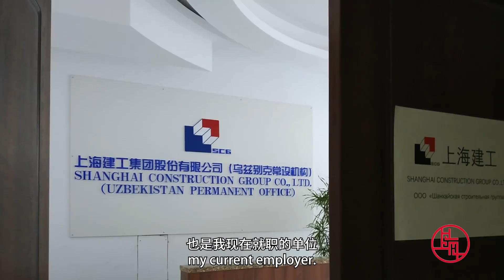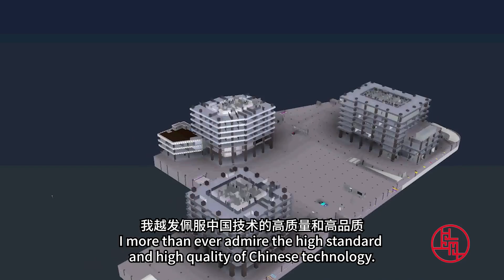Shanghai Through Our Eyes 10